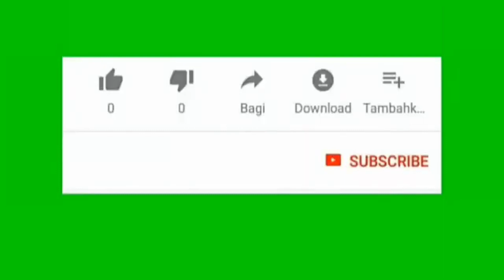沿着大洋路Great Ocean Road欣赏美丽大自然风景突然出现临时移动太阳能智能交通灯高科技省电省工人環保正在修路修桥砍树 老玩童 觉得很棒Mobile Solar Traffic Lights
EP 24 第二十四集 沿着大洋路Great Ocean Road欣赏美丽大自然风景突然出现临时移动太阳能智能交通灯高科技省电省工人正在修路修桥砍树 老玩童 觉得很棒Mobile Solar Traffic Lights